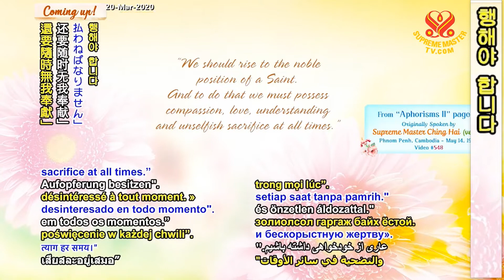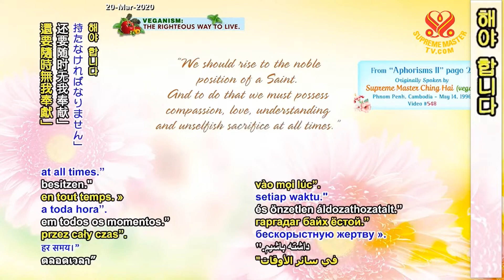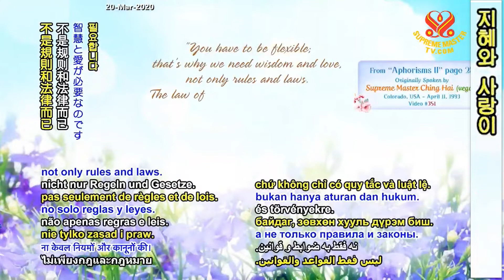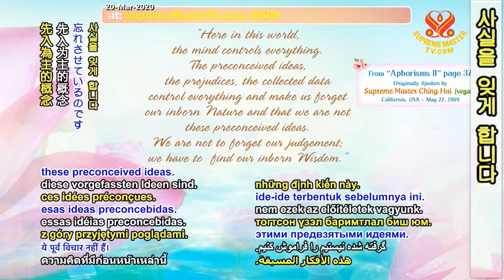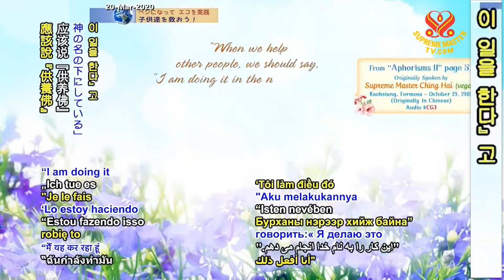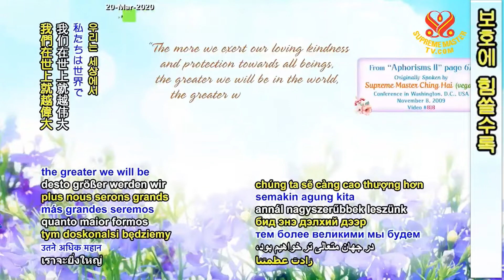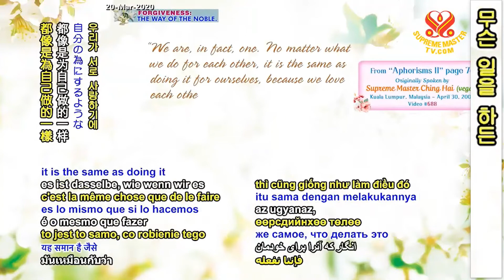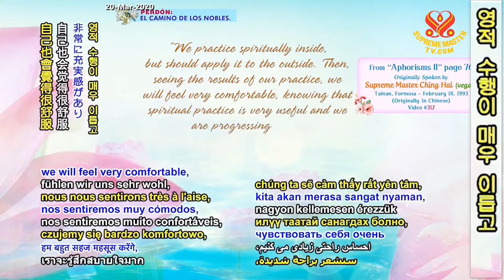1부-감로법어 II : 칭하이 무상의 책 “Aphorisms II” – A Book by Supreme Master Ching Hai (vegan), P1/2